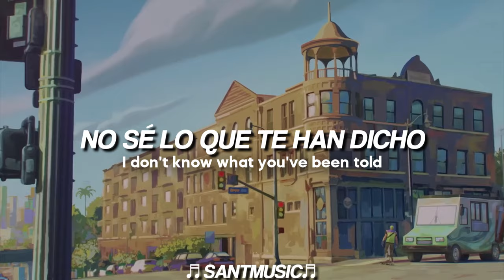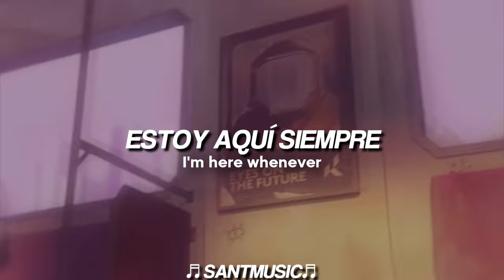VALORANT Gekko | Ericdoa - Greater than one [Theme Song Music] // Subtitulada al Español + Lyrics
Ericdoa - Greater than one
Enlace al video de la canción original:

Lyrics:
[Intro]
But I'd be insane not to play my role
Yeah, I know I can break or fold, the stakes are low
(If I could say one thing)

[Chorus]
Just know that I got a hand that I could lend you
And it don't matter when, know l'll protect you
Call on me, I'm here whenever
You know two greater than one but five is better

[Verse]
Oh, you think you tough, huh? I think that's unlikеly
You can keep on lookin' but can't find nobody like me
After that no pushin' whilе I'm posted in a white tee
You know I love you, I need someone who can guide me
I can't do no lil' bag (Cash out) I need three mill
Shots comin' in from directions just like a BeReal
I been eating good, used to be lucky to get three meals
First place, run it up, don't care about what he feel

[Bridge]
'Cause I have you, you, you
Give you everything and anything you want
You're my everything and anything

[Outro]
Hey!
Two! One!
Two! One!
Letra:
[Intro]
No sé lo que te han dicho
Pero sería una locura no jugar mi papel
Sí, sé que puedo romper o doblar, las apuestas son bajas
(Si pudiera decir una cosa)

[Estribillo]
Sólo sé que tengo una mano que podría prestarte
Y no importa cuando, sabes que te protegeré
Llámame, estoy aquí siempre
Sabes que dos más que uno pero cinco es mejor
Solo se que tengo una mano que te puedo prestar

[Verse]
Oh, te crees duro, ¿eh? Creo que eso es improbable
Puedes seguir buscando pero no puedes encontrar a nadie como yo.
Después de eso no me empujes mientras estoy en una camiseta blanca.
Sabes que te quiero, necesito a alguien que me guíe
No puedo hacer ninguna pequeña bolsa ( retirar efectivo) Necesito tres millones
Los tiros vienen en direcciones como un BeReal
He estado comiendo bien, solía tener suerte de conseguir tres comidas
El primer lugar, ejecutarlo, no se preocupan por lo que siente

[Puente]
Porque te tengo a ti, a ti, a ti
Te daré todo lo que quieras
Eres mi todo y cualquier cosa

[Outro]
¡Hey!
¡Dos! ¡Uno!
¡Dos! ¡Uno!